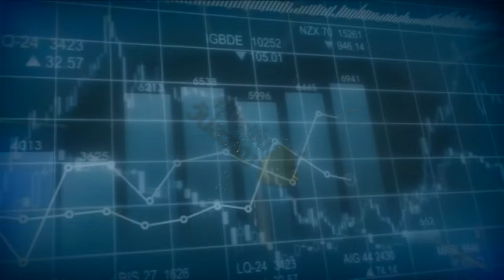หุ้นละพันวันละกอง(19/08/2563)